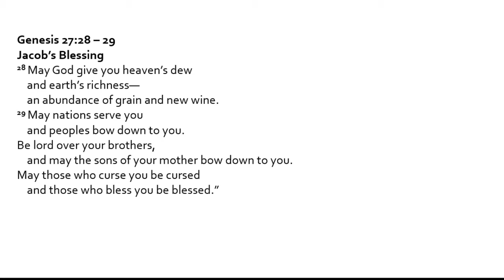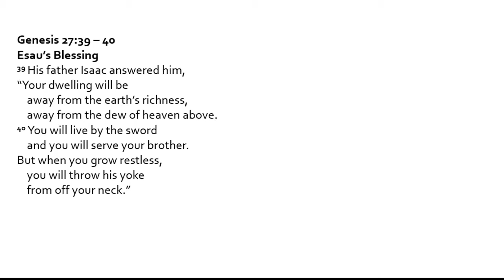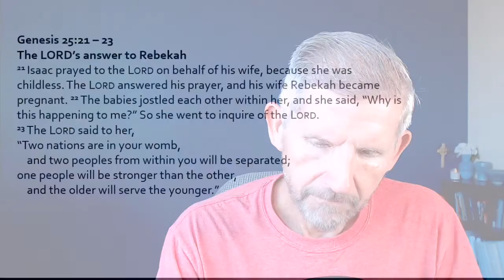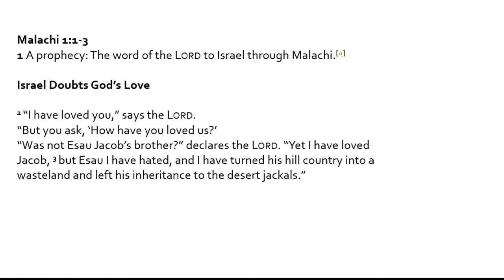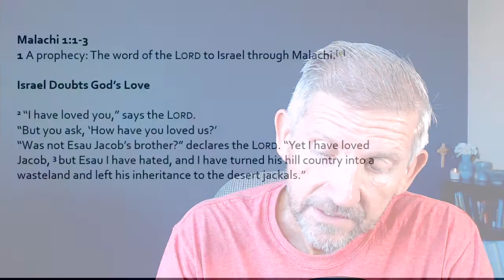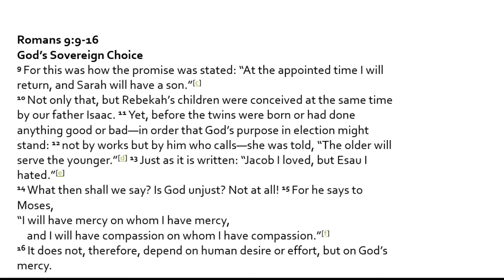Backstory to the beginning: Episode 63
Why did God love Jacob and hate Esau?  That's not fair.  Today we'll take a deep dive into God's providence in Genesis chapter 27.